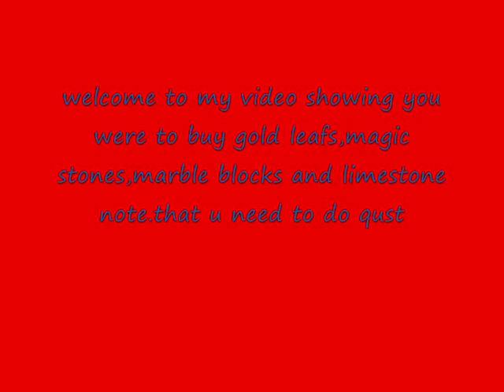runescape where to buy gold leafs and marble blocks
me glenda130 showing where to buy gold leafs and marble blocks limestone and magic stones.   i think u need 2 do dralf city to buy but